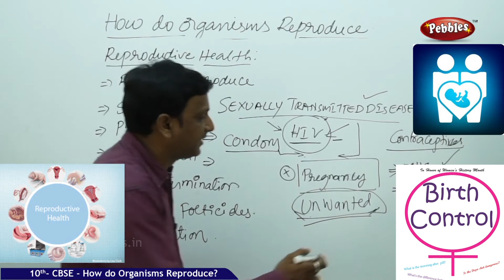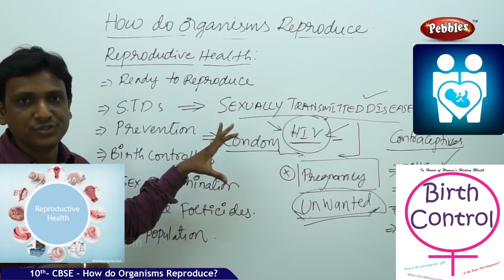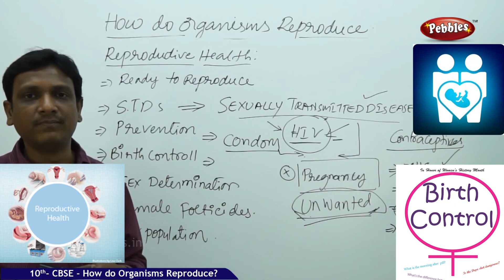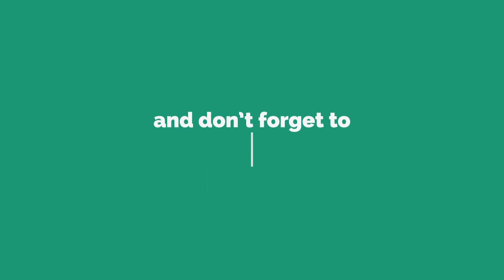Reproductive Health | How do organisms reproduce? | 10th CBSE Syllabus | Explanation